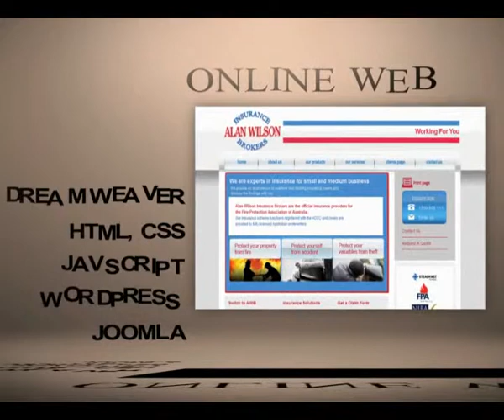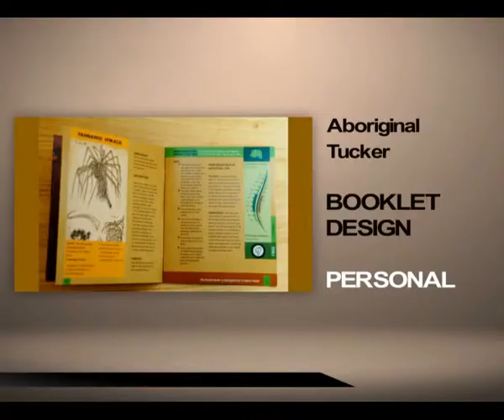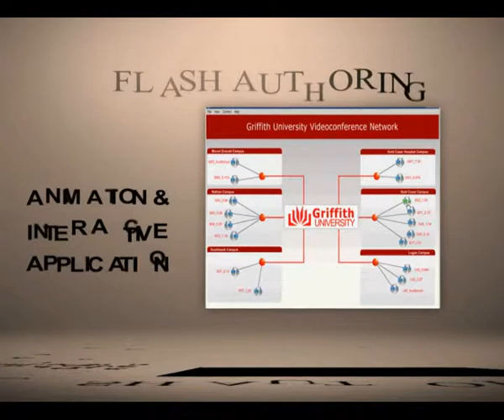Multimedia Portfolio Reel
A portfolio reel showcasing sample of works in the multimedia categories: graphic design, print advertisements, video production, animation, web design, and flash design.